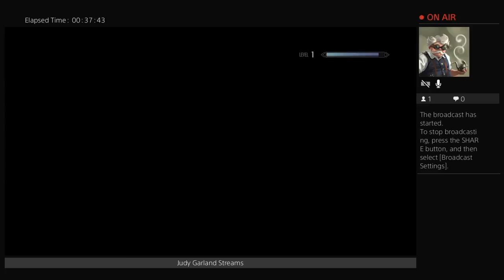Judy Garland Streams: Skyrim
On a fateful night in the mid 60's, Judy Garland got drunk and streamed Skyrim.